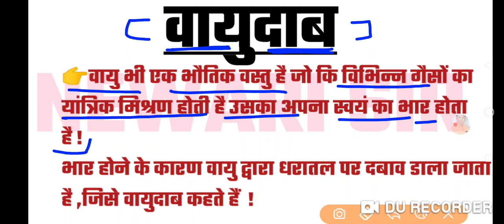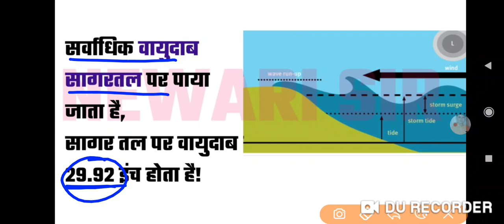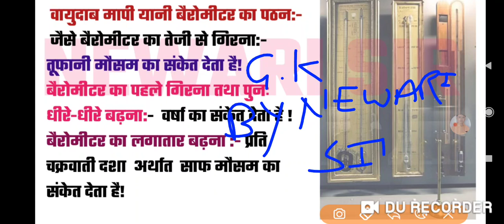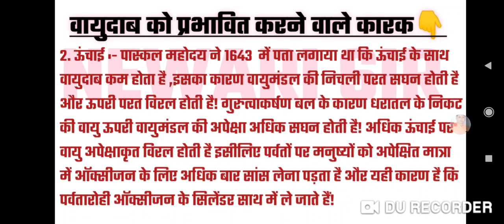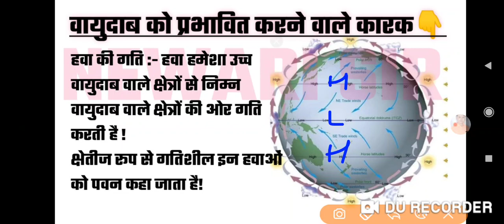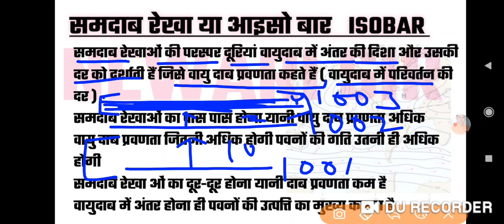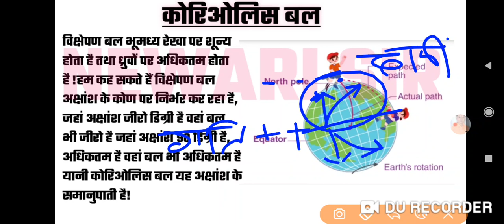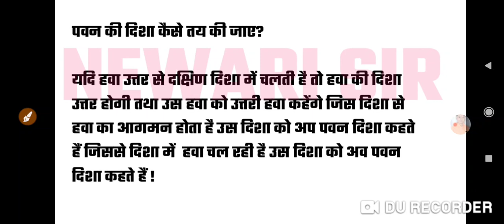REET SST CLASS ॥ रीट सामाजिक विज्ञान क्लास॥ वायुदाब सामान्य परिचय॥ WORLD GEOGRAPHY -7॥ BY NEWARI SIR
Reet, PATWAR, vanpal, ras, si geography by NEWARI sir